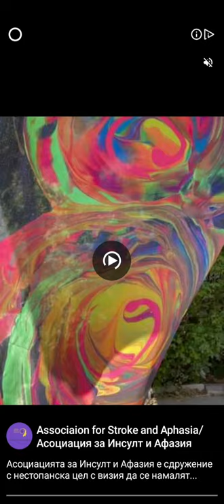Archero Mystery Mine.Level-1 to 12